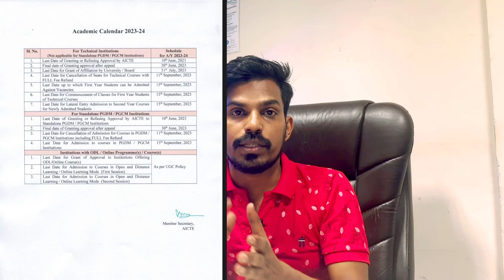FIRST ENGINEERING COLLEGE START DATE OUT!!! KARNATAKA KCET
"Welcome to our KCET Option Entry channel, your go-to resource for all things related to the Karnataka Common Entrance Test (KCET) Option Entry process. We are here to help aspiring students navigate through the option entry procedure with ease and make informed decisions about their college admissions.
On this channel, you'll find comprehensive guides, step-by-step tutorials, and expert tips on KCET Option Entry. We cover topics such as choice filling, seat allotment, document verification, cutoffs, and more. Whether you're a student appearing for KCET in 2023 or a parent seeking information about the admission process, our videos aim to provide clarity and valuable insights"